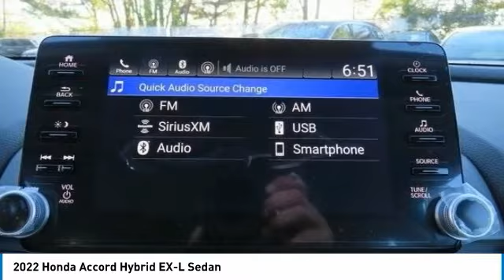2022 Honda Accord Hybrid Nanuet NY NA018427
2022 Honda Accord Hybrid EX-L Sedan

Radiant Red Metallic 2022 Honda Accord Hybrid EX-L FWD eCVT 2.0L 4-Cylinder DOHC 16V i-VTECbrbrRecent Arrival! 48/47 City/Highway MPG